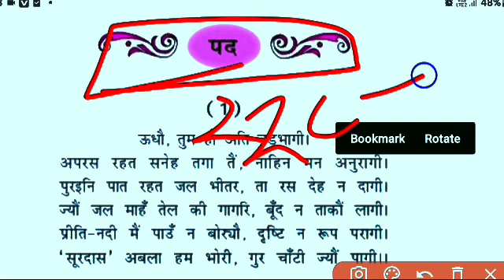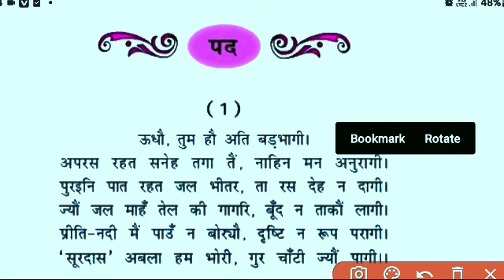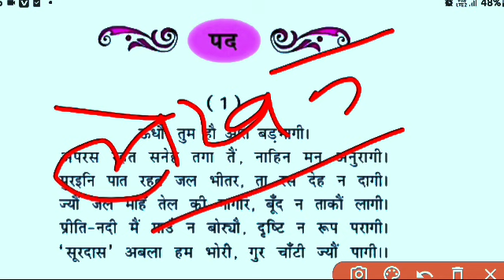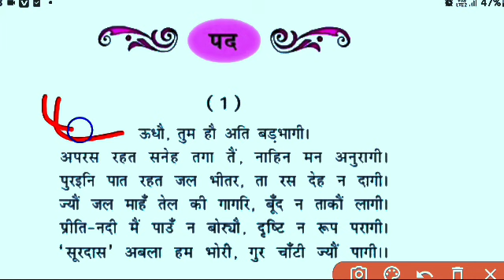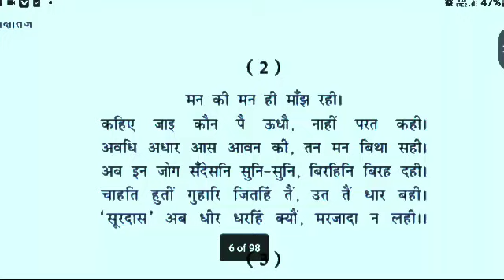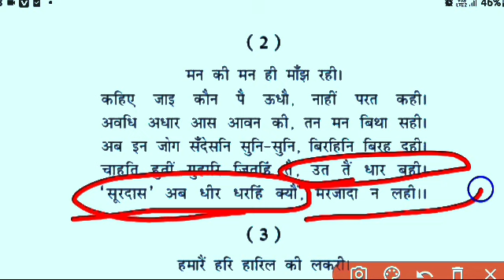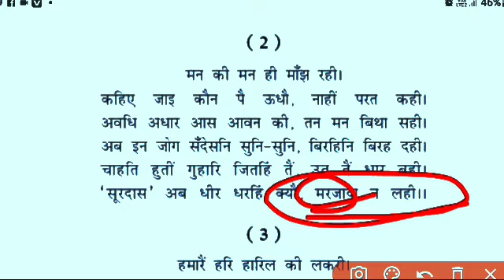उधौ तुम हौ अति बड़भागी की व्याख्या | udhau tum hau ati badbhagi kshitij bhag 2 chapter 1